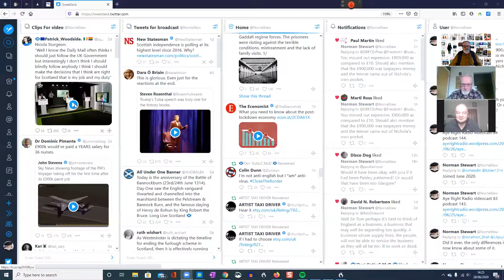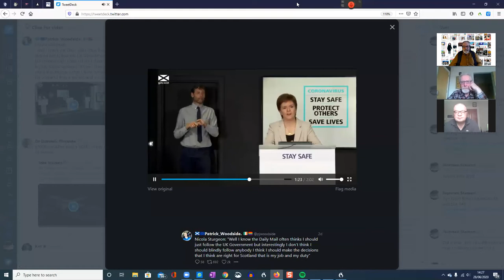Aye Right Radio videocast 85.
Norrie, Jimmy and Stewart discuss today's political programmes, Mark and Brewster what does it tell us about what's going on in Scotland and the UK and what does it tell us about the BBC's reporting. We also discuss the incident in the asylum seekers hotel in Glasgow and how badly wrong did the various journalists get it in the beginning. Ed Miliband and Priti Patel get a mention.